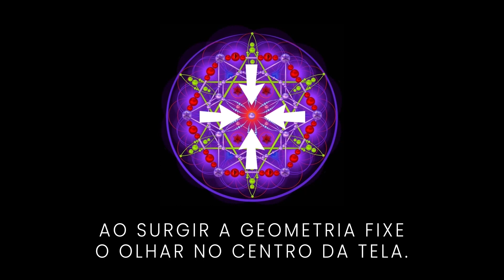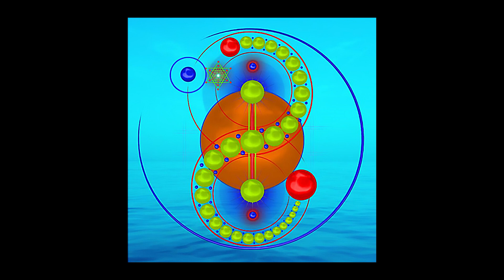Ativação Geometria Sagrada Revelação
A frequência de Revelação ajuda a sair do esconderijo, abrir suas asas, e se revelar para o mundo.

A vida é um grande teatro. Cada um tem seu papel fundamental nesta peça. Alguns entram em cena cedo; outros, tardiamente. Mas, todos entram em cena.

Durante a jornada das existências, todos vão do papel de um simples figurante, até encenar o papel principal. E é isto que faz do ser humano aquele que alcança a plenitude do ser.

Devido às inúmeras existências com suas infinitas experiências, a Alma humana compreende o sentido da vida e o propósito divino.

No momento certo temos que nos abrir para o mundo e revelar a Luz, assim como as crisálidas se transformam em borboleta.

Um dia um fio d’água de uma insignificante nascente se torna um oceano.

Afirmação:
É hora de mostrar quem eu realmente sou.